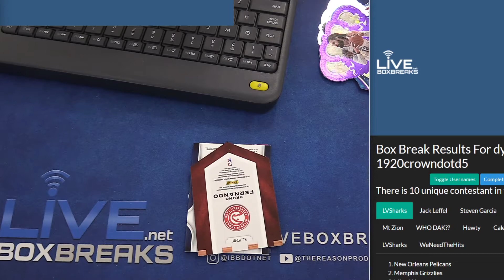2019 20 Crown Royale DOTD 2nd half #5 LBB First half at end of main video